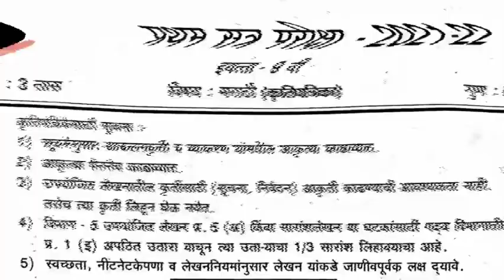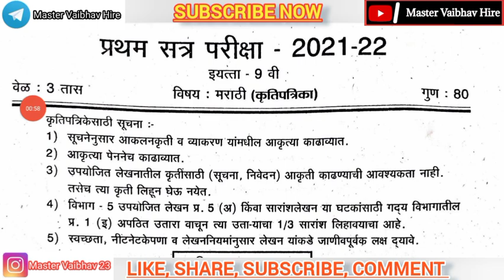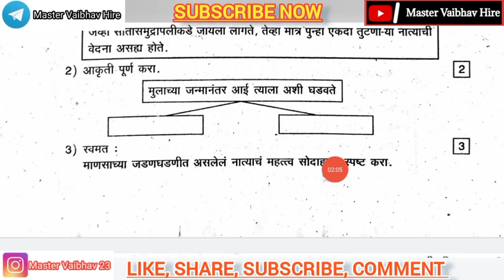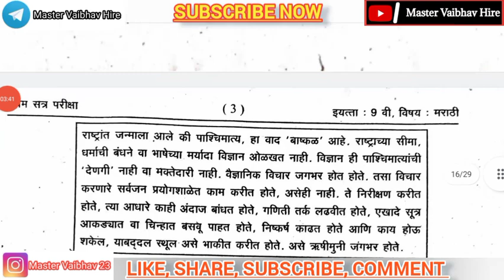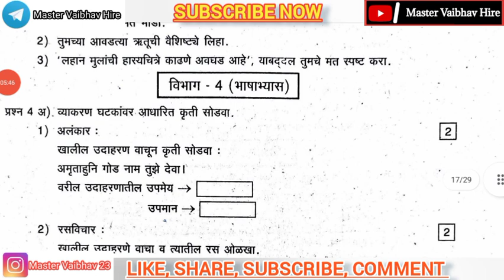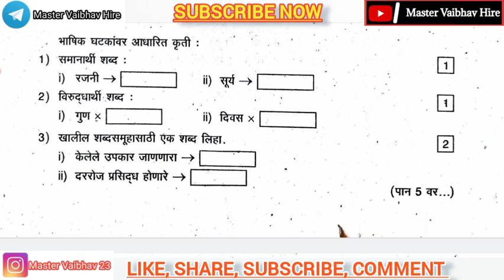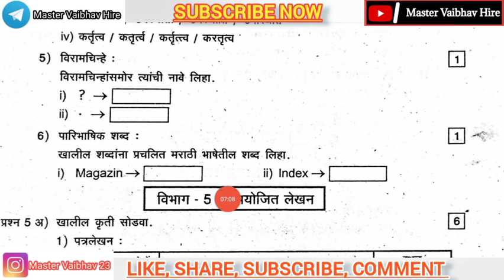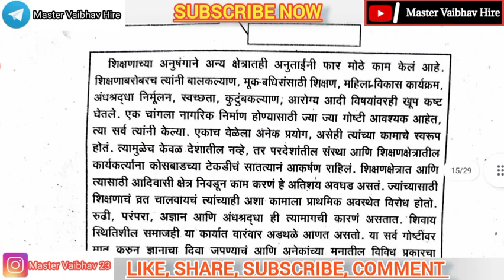प्रथम सत्र परीक्षा इ.9वी मराठी प्रश्नपत्रिका|| सामाईक परीक्षा इ.9वी मराठी प्रश्नपत्रिका 2022-23